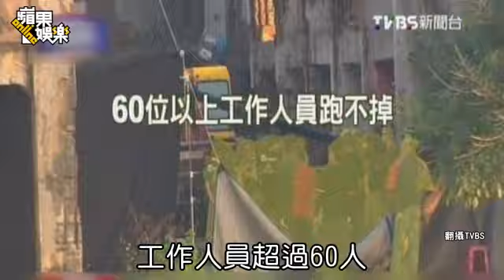美國隊長現身台灣拍廣告--蘋果日報 20141107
【李子凡╱台北報導】美國男星「美國隊長」克里斯艾文（Chris Evans）以《美國隊長》系列與《復仇者聯盟》等超級英雄電影躋身好萊塢A咖，他日前祕密來台在基隆造船廠拍攝由《寒戰》導演梁樂民、陸劍青執導的電玩《COD》（決勝時刻）廣告，工作人員加保全逾60人，劇情保密到家。